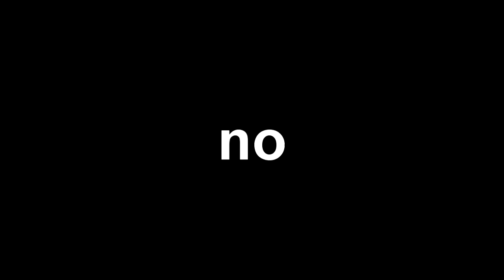DESAFÍO DEL SUPER SIN HUESO en CLASH ROYALE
Estuvo cardíaco la verdad el final xd
Mis redes: